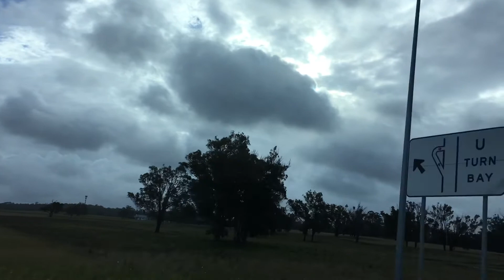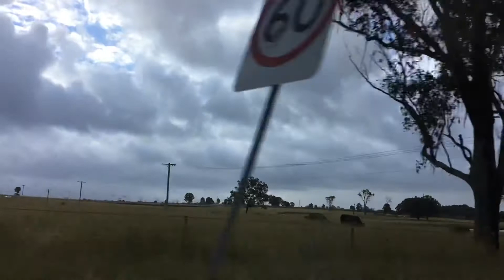Surah Rahman recitation by Raad Ibn Muhammad al kurdi